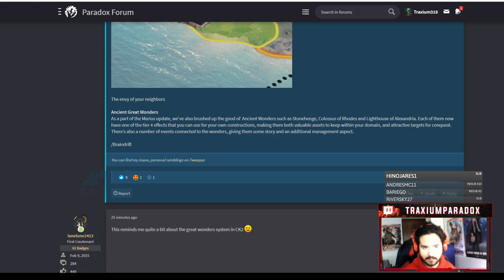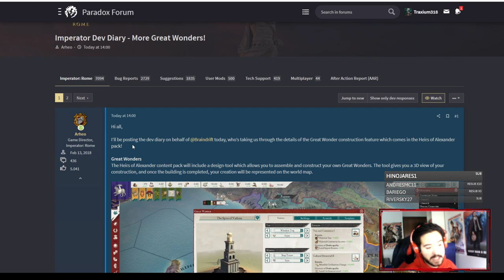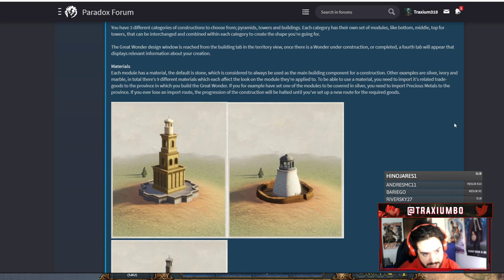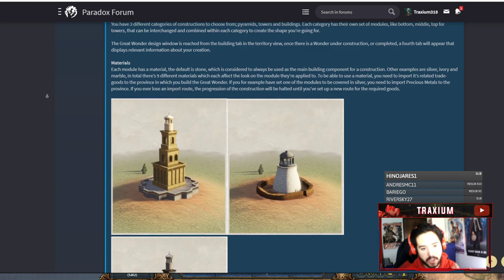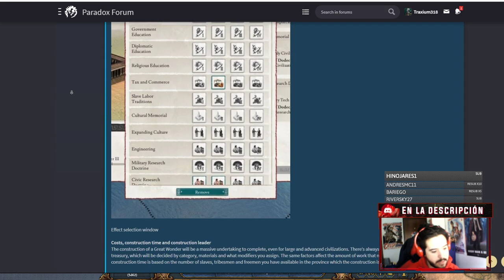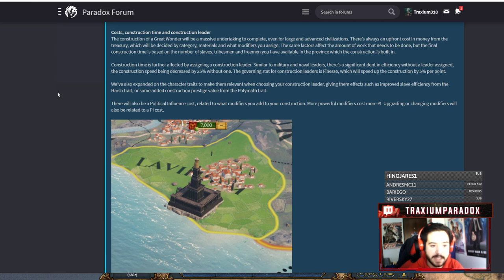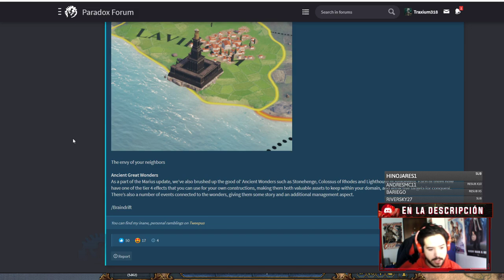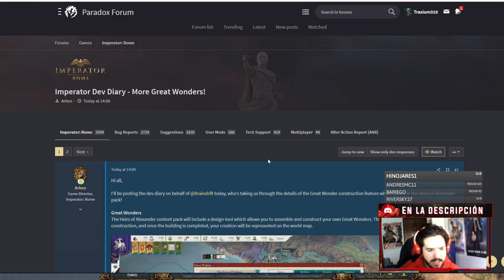Genuinamente el MEJOR SISTEMA de MARAVILLAS de un juego de Paradox - Imperator Rome 2.0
Gratamente sorprendido con las novedades para las maravillas de Imperator Rome 2.0, que serán parte del DLC Heirs of Alexander, espero que tengáis tantas ganas de jugarlo como yo :D